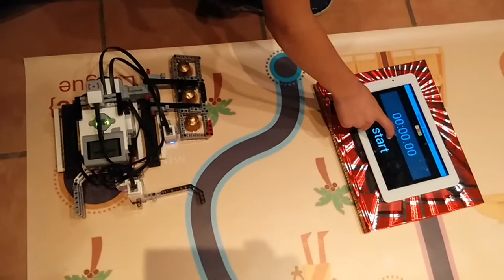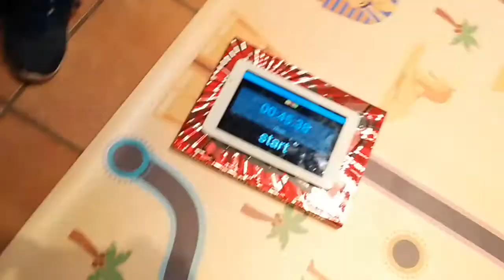Equip Tigri Prova 5 ClauTIC League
Repte 5, Reto 5, Challenge 5 ClauTIC League

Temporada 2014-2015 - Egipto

You can compete with lego mindstorms nxt, ev3, arduino, moway, robots de bq

Liga de robótica internacional y multimarca.

Puedes competir con lego mindstorms nxt, ev3, arduino, moway, robots de bq

Lliga de robòtica internacional i multicarma. Tota la informació a

Pots competir amb lego mindstorms nxt, ev3, arduino, moway, robots de bq

Diseño de Marta Zabala, Designed by Marta Zabala